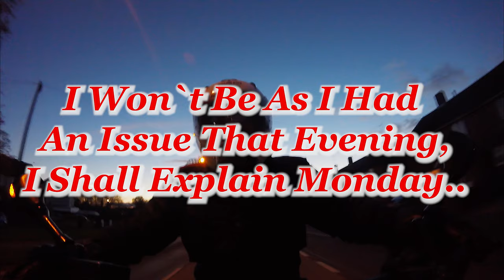The Concept Behind The Q&A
A Chat about the concept behind the Q&A Video 2020, TheQ&A2020Concept Q&A2020 TimeThisHasTaken EverythingLooksBlue PhoneHolder Scripted DualRecording Editing Adobe PremierPro ReasonBehindThe Q&A TwoPerson Inspired #

All Products featured (Unless Mentioned)  in these videos have been purchased by myself and not sponsored or endosed by the makers or the Manufacturers of said products.

Motorcycle/Camera Gear that can be Featured :-
Gopro Hero7 Black, Hero4 Black, Hero+3 Silver, Hero+LCD, THIEYE i60e, ,Canon 5D MK2, 650D, 1000D.
HJC - R-PHA MAX Black, NITRO - F341-VN White.
WOLF Titanium Series Leather/Textile Trousers/Jacket, SaraMoto Textile Jacket,
ForceRiders Jeans.
WOLF Titanium Series Winter Gloves, SaraMoto Winter Gloves, DAINESE Air Hero Summer Gloves
TUZO SK9T Touring/Adventure Boots.

Locations May Include :-

Stickers Available here. - Etsy;